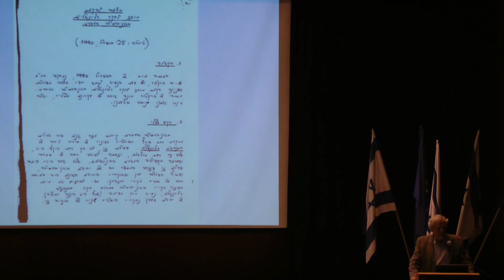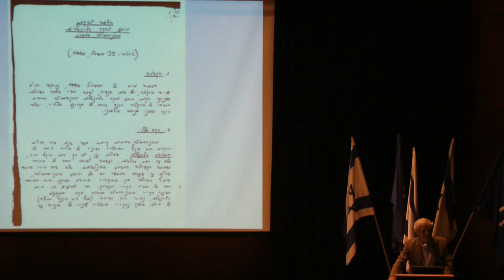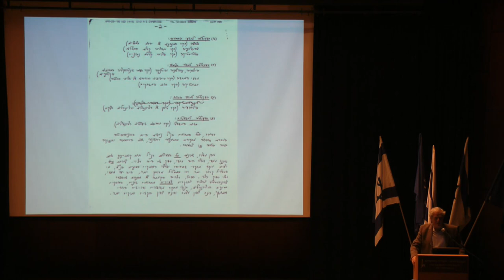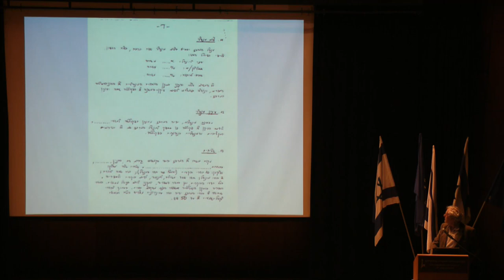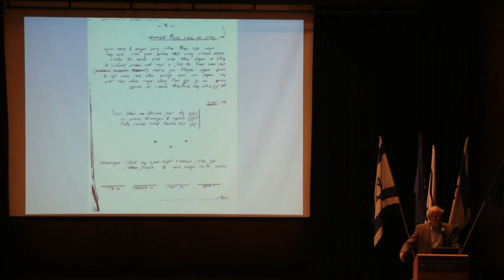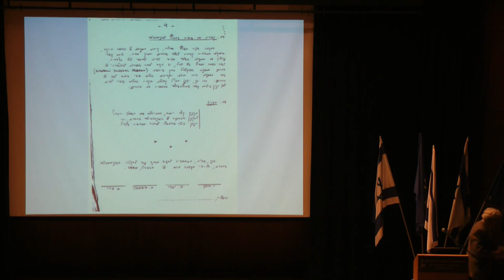Menahem Yaari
The 20th Anniversary of the Center for the Study of Rationality
Menahem Yaari -- Welcome